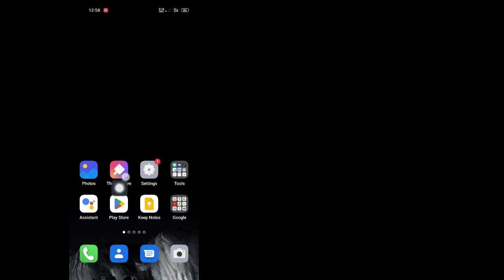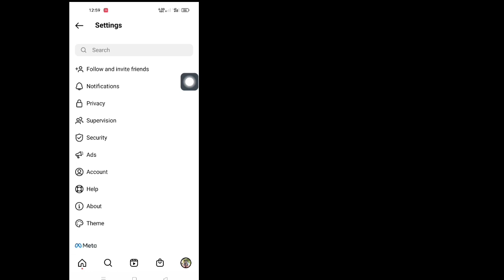How to fix Instagram You Can't Send Message for 3 Days | Problem solved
Here In This Video You Will Learn [ How to Fix "You Can't Send Messages for 3 Days" on Instagram ]. Watch This Full Video And Follow My All The Steps Without Skipping. It's Super Simple And Easy Method.